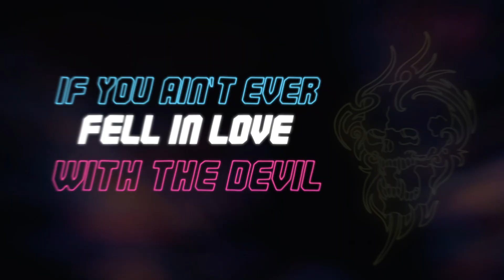Ram Hoss - Beautiful Dreamer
Album: Rx
Homespun Discos 2024